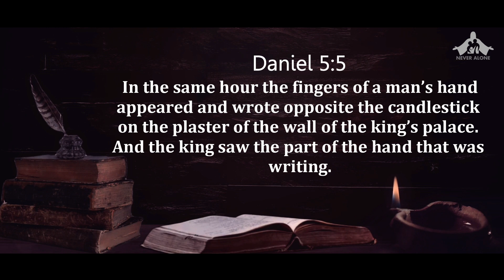The king saw what was written | Ps Mark